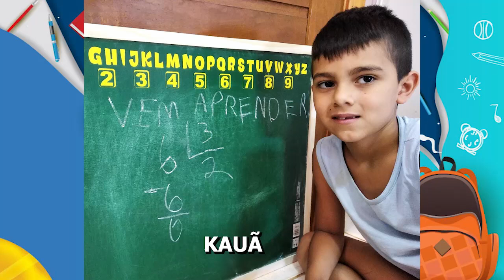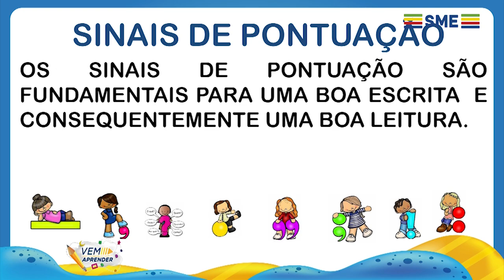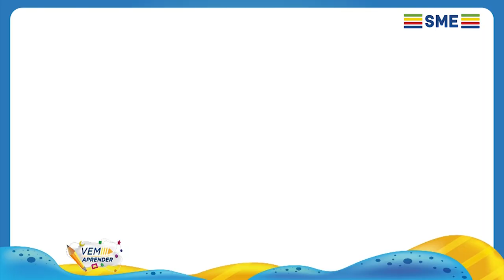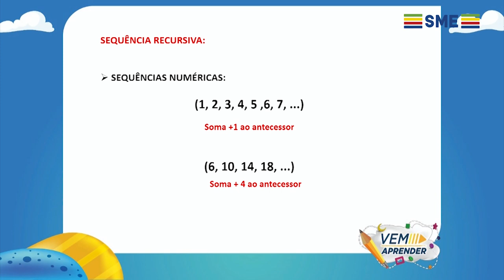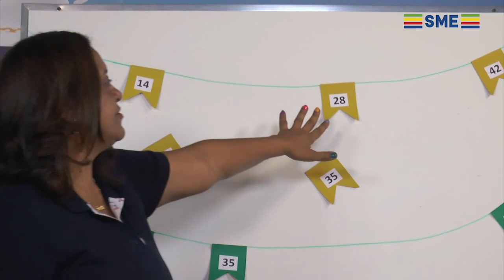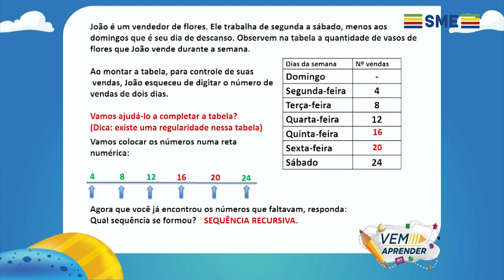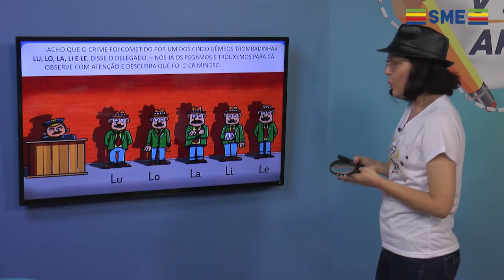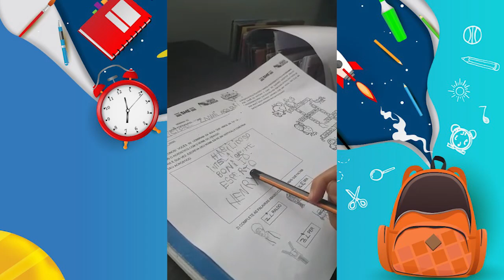EP 141 VEM APRENDER 2 E 3